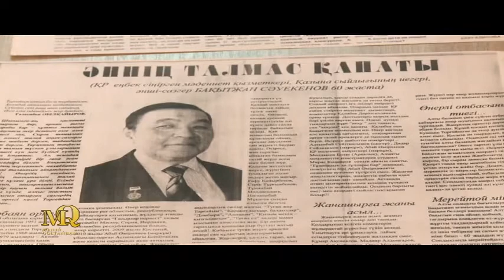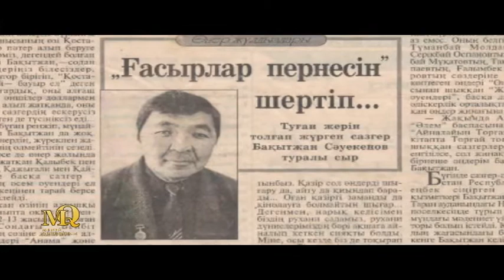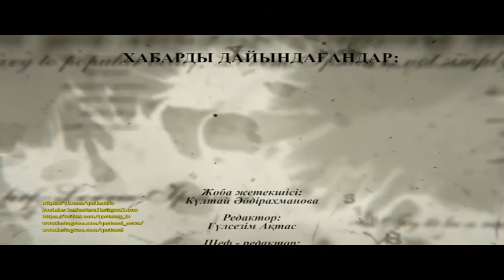Менің қолтаңбам 27 06 2021